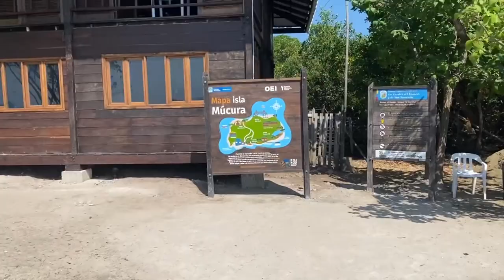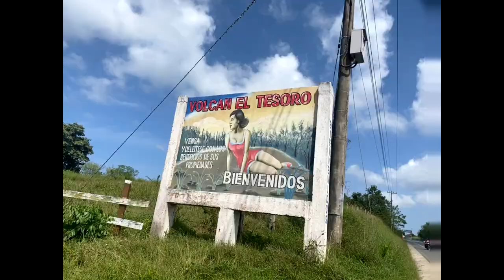Te cuento mi experiencia en Tolu y Coveñas! precios y las mejores playas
Hola viajeros, en este video quiero contarles mi experiencia de todo lo que conoci de Tolu y Coveñas. Creo que es de los mejores destinos por precio, playas y trato de las personas posiblemente porque es poco visitado.